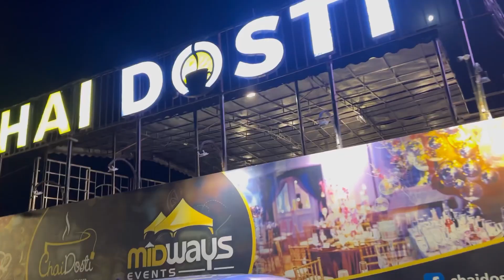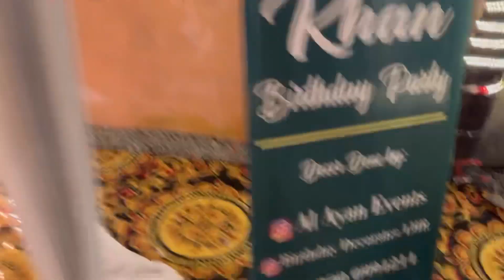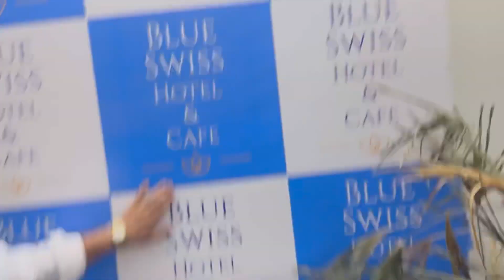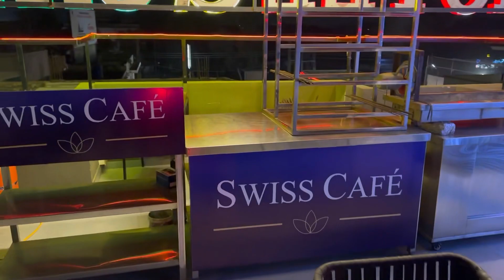Hira’s Birthday and Big Announcement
I know you loved this vlog ♥️

Blue swiss hotel and cafe
Location :

For more updates about my vlogs

Musician: LiQWYD